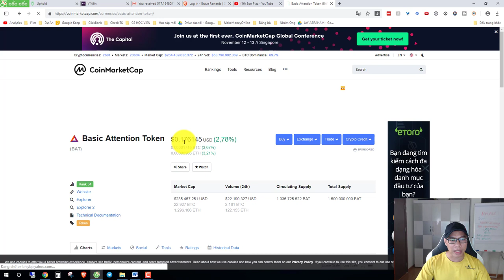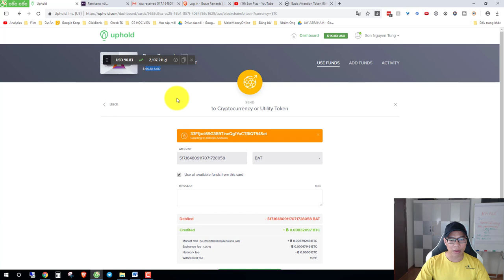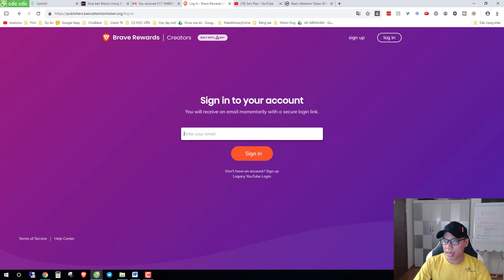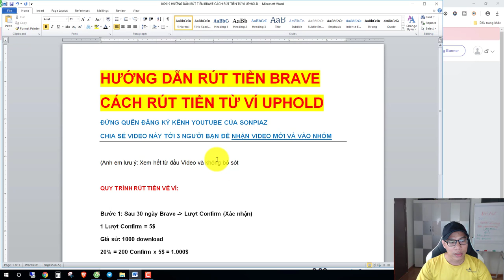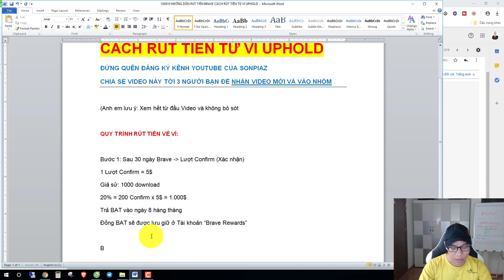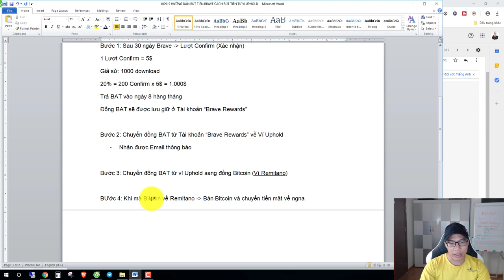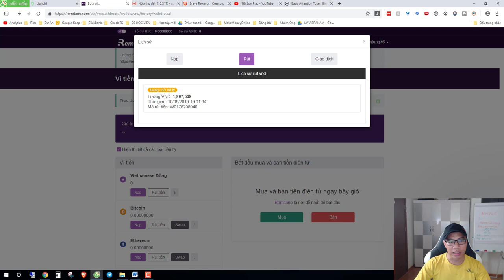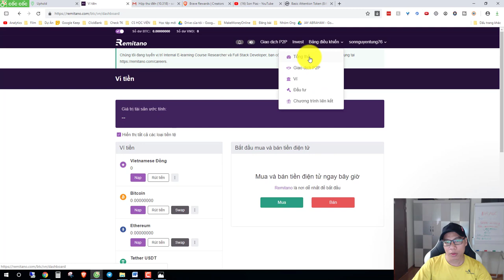Hướng dẫn Rút tiền Brave - Cách rút tiền từ Ví Uphold về tài khoản | Son Piaz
Son Piaz rút gần 2 triệu từ Brave về tài khoản ATM